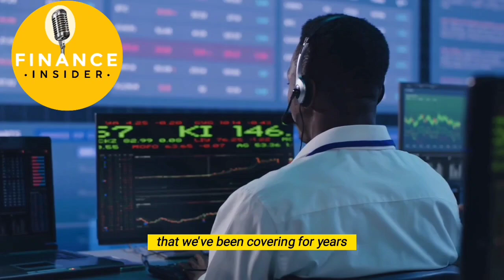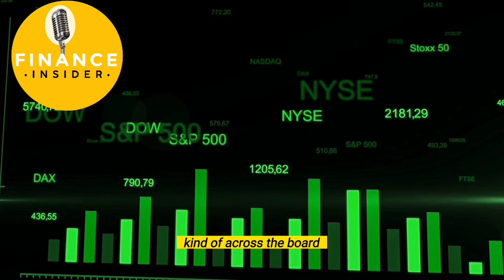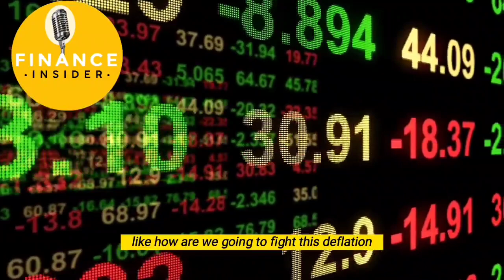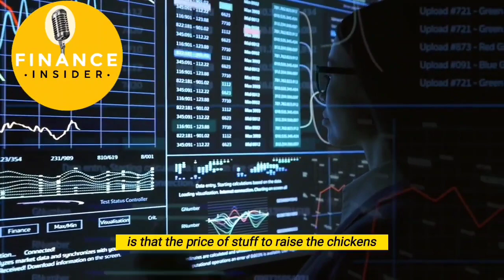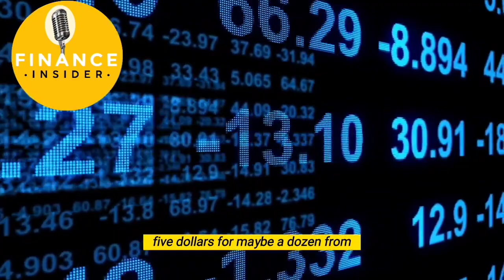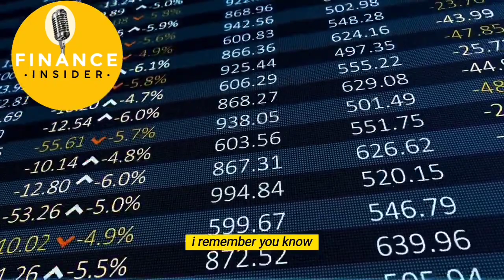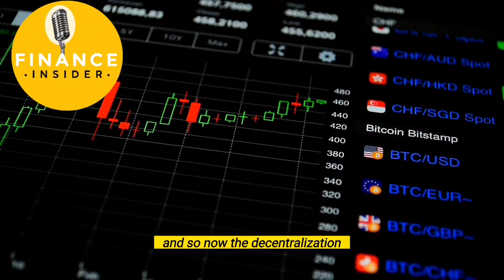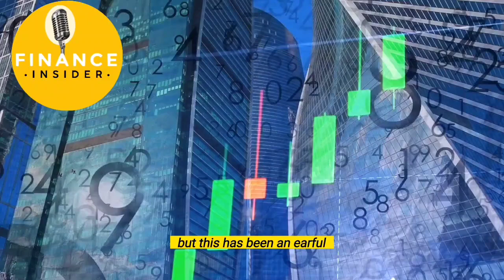"They've Known The Collapse Was Coming" - Max Keiser Bitcoin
Timothy Maxwell "Max" Keiser (born January 23, 1960) is an American broadcaster and film maker. He hosted[2] Keiser Report, a financial program broadcast on RT that featured heterodox economics theories. Until November 2012, Keiser anchored On the Edge, a program of news and analysis hosted by Iran's Press TV. He hosted the New Year's Eve special The Keiser's Business Guide to 2010 for BBC Radio 5 Live.[3] Keiser presented a season of The Oracle with Max Keiser on BBC World News. He produced and appeared in the TV series People & Power on the Al-Jazeera English network.

Credits:

Title: Orange Pill [OP59] - El Salvador's New Digital Securities Laws
Channel: ORANGE PILL